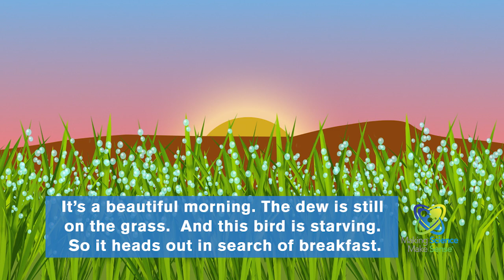How do birds find worms?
Have you ever wondered how birds find those worms?  Let's make sense of it with science.

Making Science Make Sense® is Bayer’s national, presidential award-winning STEM education initiative. This company-wide program seeks to advance science literacy across the United States through hands-on, inquiry-based learning, employee volunteerism, community partnerships and public education.

MakingScienceMakeSense.com